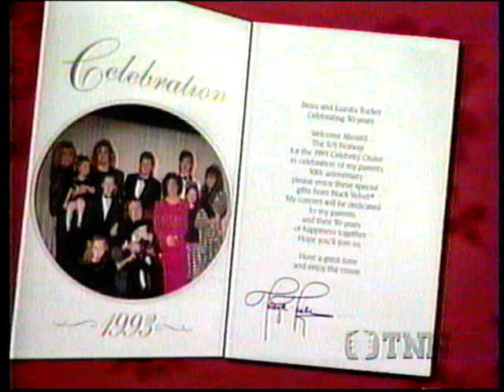Tanya Tucker (Celebrities Offstage 1993)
Tanya and family go on a Celebrity Cruise in 1993 where she performs and has a surprise 50th Wedding Anniversary celebration of renewing their vows

***POOR AUDIO/VIDEO QUALITY FROM VHS***